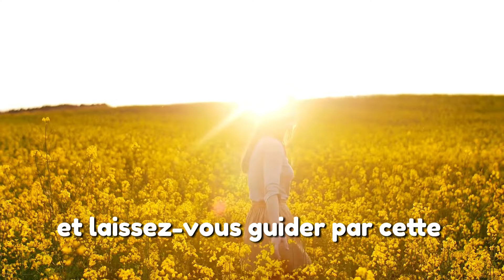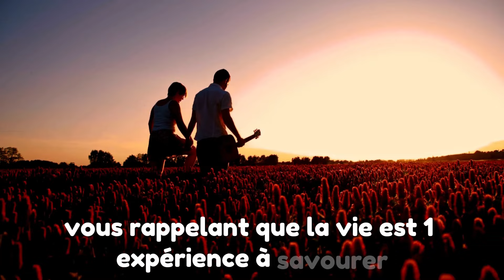Expérimenter la Vérité de la Vie | Méditation Inspirée par Bouddha | Horizon des Citations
Bienvenue sur "Horizon des Citations", votre destination quotidienne pour des méditations guidées qui éclairent l'esprit et apaisent l'âme. Chaque session est inspirée par une citation célèbre, nous invitant à réfléchir et à intégrer profondément la sagesse dans notre quotidien.

Dans cette méditation, nous explorons :

Introduction Paisible : Préparation à la méditation avec des instructions pour se centrer et se calmer.

Réflexion Guidée : Moments de réflexion personnelle sur la citation du jour.

Visualisation : Techniques de visualisation pour mieux comprendre et intégrer la citation.

Renforcement de la Détermination : Affirmations pour renforcer les leçons apprises durant la méditation.

Reconnaissance des Progrès : Moment pour reconnaître et célébrer les progrès réalisés grâce à la méditation.

Conclusion Apaisante : Fermeture de la session, en emportant les leçons apprises dans la vie quotidienne.

Pourquoi rejoindre nos méditations ?

Pour trouver la paix intérieure et réduire le stress quotidien.

Pour gagner en clarté mentale et en focus.

Pour améliorer vos relations personnelles et professionnelles grâce à une meilleure compréhension de soi et des autres.

Comment utiliser ces méditations ?

Trouvez un endroit calme où vous ne serez pas dérangé.

Utilisez un casque pour une meilleure expérience auditive.

Suivez les instructions et participez activement par la pensée et la visualisation.

Partagez avec vos amis et votre famille pour étendre la paix et la clarté à ceux que vous aimez.